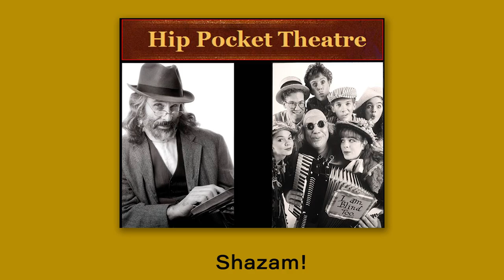Elder Oaks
From Hip Pocket Theatre Archives ‘Elder Oaks'

ELDER OAKS – LYRICS
Lyrics by Johnny Simons

Elder Oaks shelter Uncle Stinky
As he hunkers by his TV.
Dessie smokes, laps her cup o’ coffee,
Nods a nod to old Aunt Odie.

Odie grunts.
Mumbles in her mirror like a picture of dark weather dreams.
Meema chokes on a Frito chip and has to clear her throat.

Way down deep in Elder Oaks.
Elder Oaks shelter older folks.
On the edge o’ Cowtown.